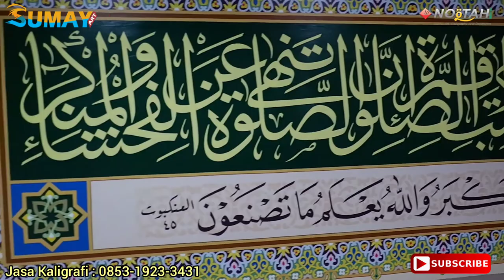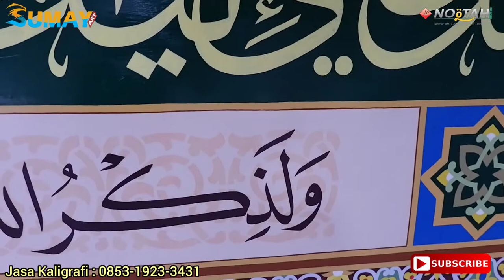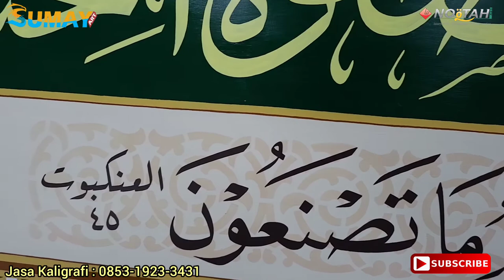MASYAALLAH KERREN.!! KALIGRAFI DEKORASI MASJID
Hai, Selamat datang di SumayArt di video kali ini memperlihatkan hasil kaligrafi dekorasi masjid di dinding masjid.  semoga video ini bermanfaat untuk kita semua.
Bahan yang digunakan :
1. Kuas Pagoda
2. Kuas Eterna
2. Cat Mowilex
3. Mal Ornamen dll

Info Jasa Kaligrafi:
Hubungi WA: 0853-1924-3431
Instagram : @Mawar Lettering @mawardi_sembilantiga @sumayart_store